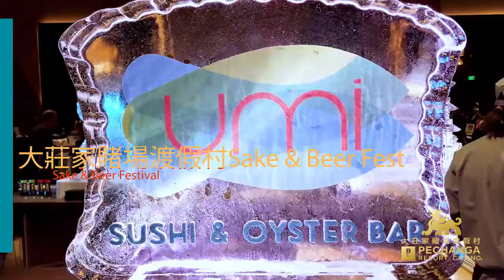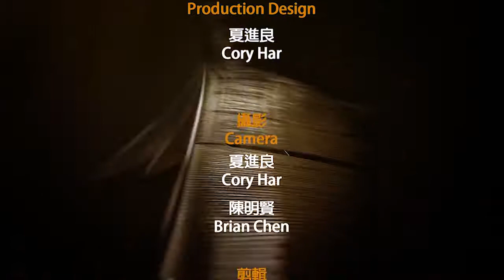Pechanga Advertorial M EP2